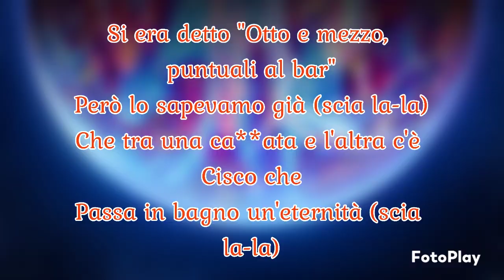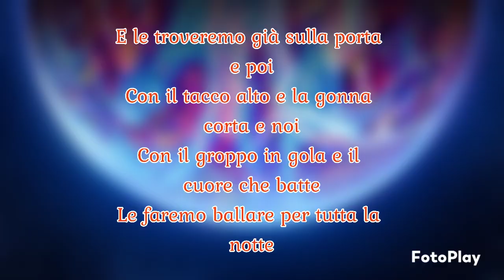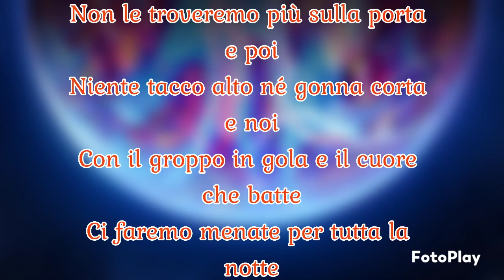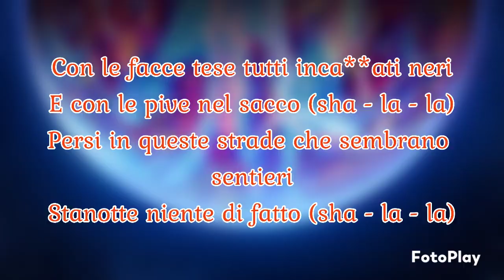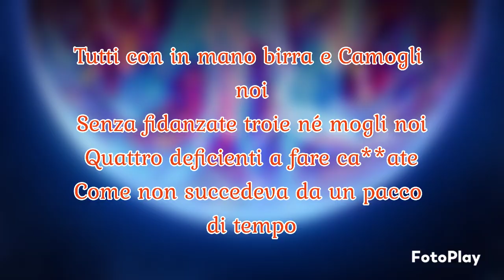883 - Rotta X Casa Di Dio (Testo)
883 - Rotta X Casa Di Dio (Testo)
883😢😢😢😢😢😢🌠🌠🌠🌠🌠🌠
Fonte: Musixmatch
Questa canzone è/era stata composta da Mauro Repetto e Massimo Pezzali
Testo di Rotta x casa di Dio © Warner Chappell Music Italiana Srl, D.j.'s Gang Srl, Rti Spa
Album: Nord Sud Ovest Est
Anno: 1993